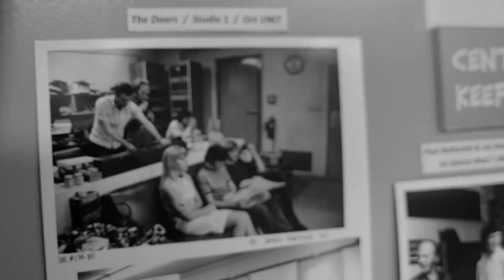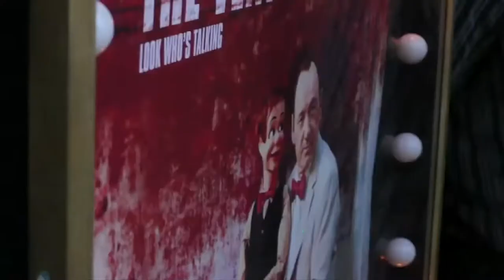Documentary Editor Reel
My documentary work as an editor and a director, videographer.